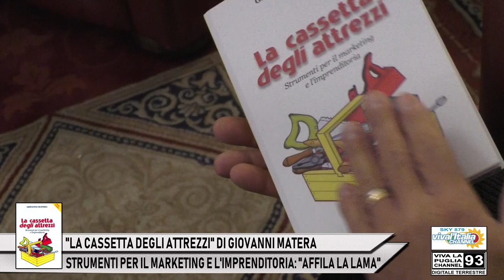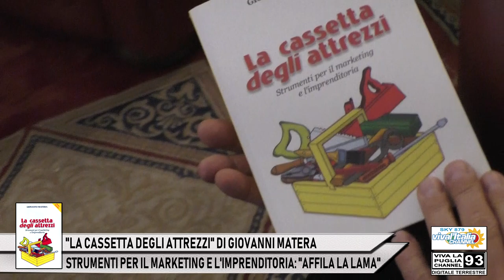8 - "LA CASSETTA DEGLI ATTREZZI" DI GIOVANNI MATERA: “AFFILA LA LAMA”